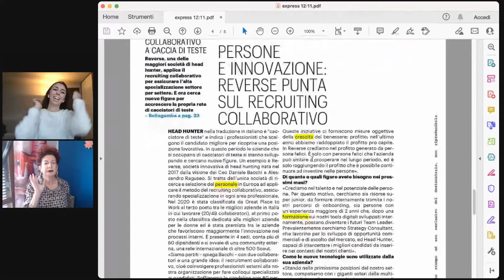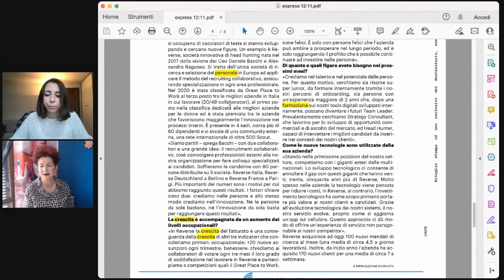Persone e innovazione: Reverse punta sul recruiting collaborativo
Tratto dall'inserto "economiaelavoro" del Quotidiano Nazionale. L'articolo parla del recruting collaborativo, quale metodologia per cercare nuovi candidati che assicura ogni specializzazione per ogni area professionale.
Commento a cura di Francesca Monti e Marcella Loporchio.